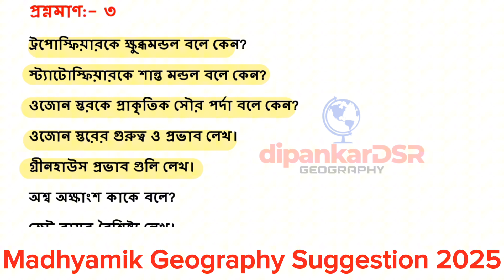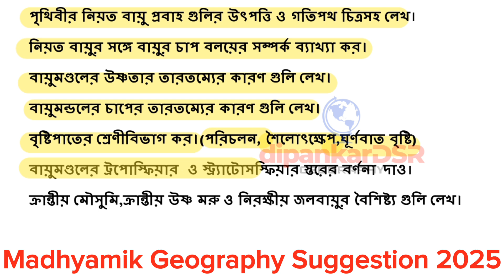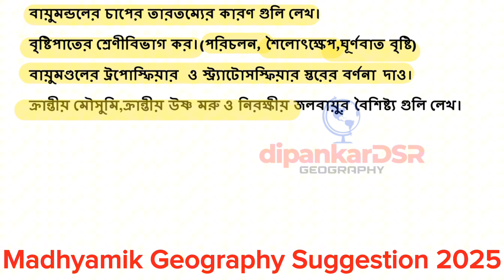মাধ্যমিক ভূগোল সাজেশন ২০২৫।।বায়ুমণ্ডল।।madhyamik geographysuggestion@dipankardsr